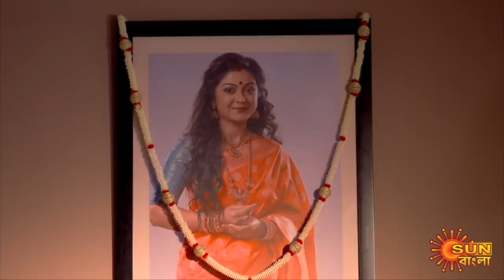Nayantara - Full Episode | 15 April 2021 | Sun Bangla TV Serial | Bengali Serial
Nayantara: After 10 years of marriage, Adidev (Gourab Mondal) and Averi (Payal De) are about to experience parenthood with the birth of their first child. The doctor warns Avery that she might face life threatening complications if she decides to go ahead with the child birth. Averi does not tell Adidev about this because she wants to give him the happiness of fatherhood and be a mother herself. On the other hand, Avery means the world to Adidev, so he will definitely chose her life over the child. Avery gives birth to Tara (Hiya Mukherjee). Avery dies within a few minutes of Tara’s birth. The doctor informs Adidev that he had warned Avery but she did not listen. Adidev, who was already devastated by his wife's death, comes to know that the Income Tax Department had raided his office. Adidev starts to believe that Tara is the source of the misfortune in his life and hatred grows in his heart for Tara. On the other hand, Adidev's second wife Madhuja (Swarnakamal) loves Tara more than her own daughter Preeti. But Adideb can’t tolerate that either. Tara's only wish, will she ever get his father's affection?